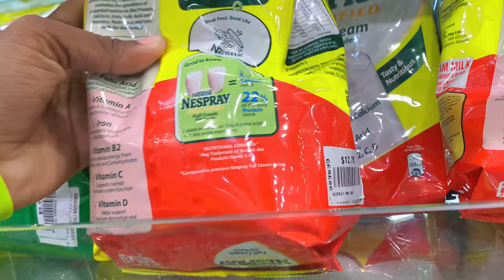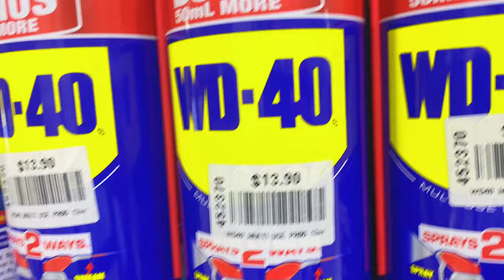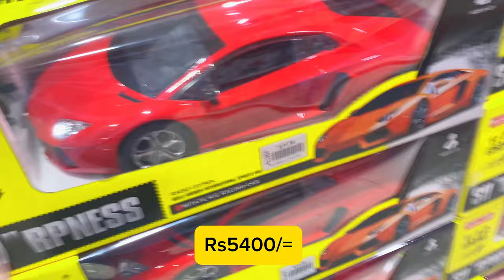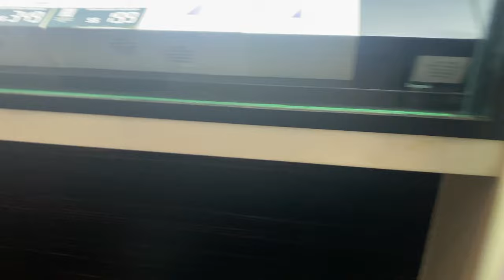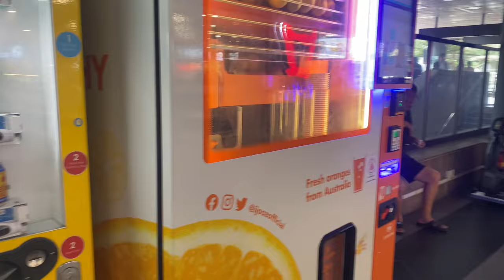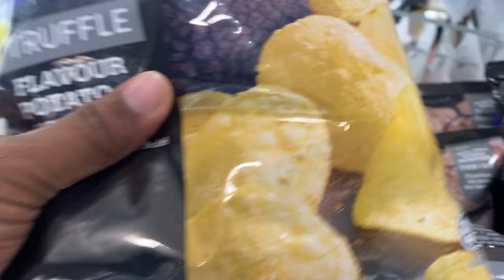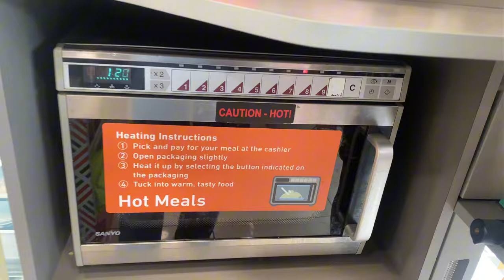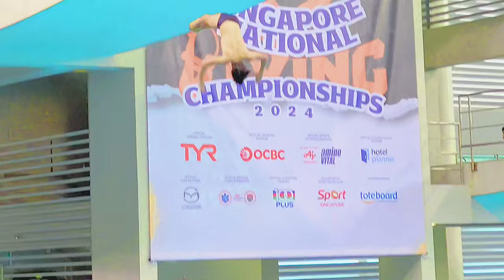Is Singapore items Cheap? | Mustafa Shopping ( Singapore Vlog 2 )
Shopping in Singapore, Mustafa Center
OCBC Aquatic Center - Singapore Nationals Diving Meet

0:00 Breakfast
3:16 Walking around
8:54 Mustafa Shopping
12:47 Lunch
18:28 Diving Practice